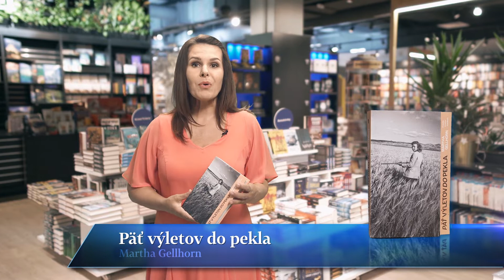Kniha dňa: Bibiana Ondrejková predstavuje knihu Päť výletov do pekla